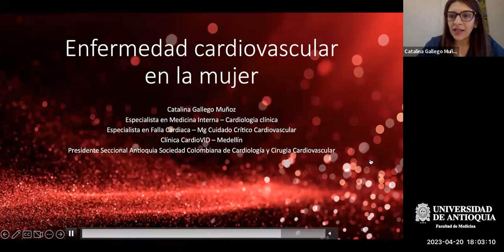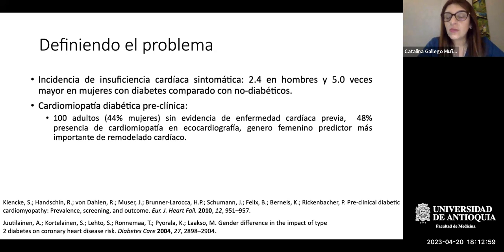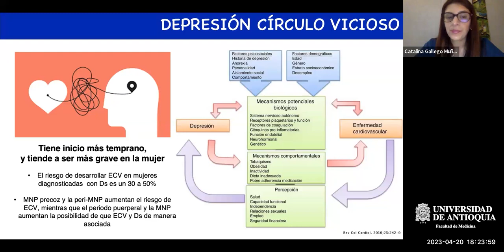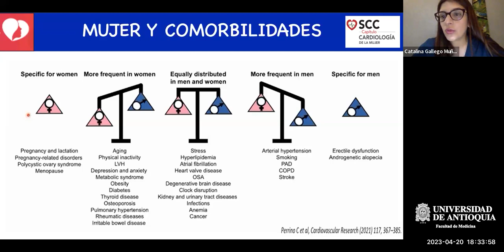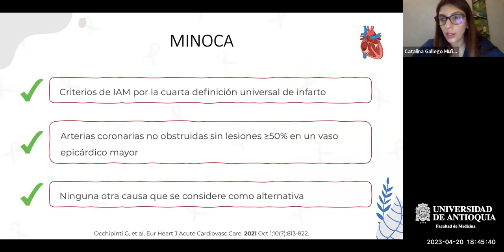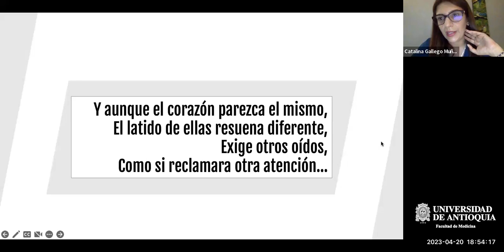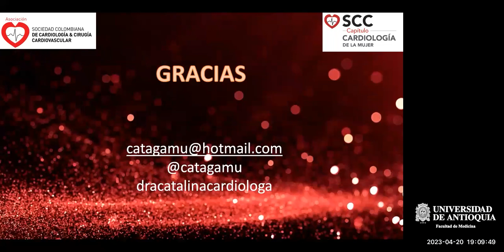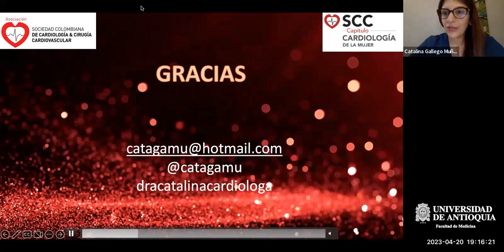Enfermedad Cardiovascular en la mujer - Dra. Catalina Gallego